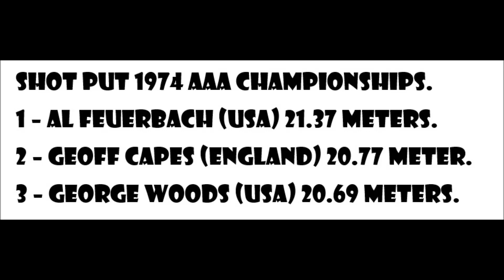Shot put 1974 AAA CHAMPIONSHIPS at Crystal Palace (London).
1 – Al Feuerbach (USA) 21.37 meters.
2 – Geoff Capes (England) 20.77 meter.
3 – George Woods (USA) 20.69 meters.
Thanks to Rene Peeters for the results !